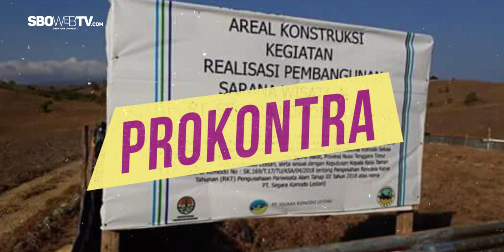PRO KONTRA - Menolak Pembangunan Rest Area di Taman Nasional Komodo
Komisi III DPR RI menolak rencana pembangunan sarana wisata alam oleh PT. Segera Komodo Lestari, di Kawasan Balai Taman Nasional Komodo (TNK), Kabupaten Manggarai Barat, Nusa Tenggara Timur. Mereka meminta pembangunan tersebut dihentikan.